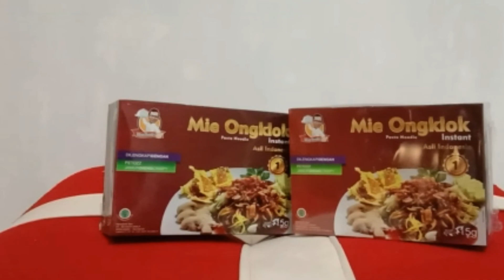How to cook Mie Ongklok Instant like no else did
Mie Ongklok is one of traditional delicacy from Wonosobo. It contains noodle, dried shrimp-peanut paste and usually served with tofu bacem, satay, or another Wonosoboans delicacy, tempe kemul.

Now it is everywhere in an instant package with various flavour.